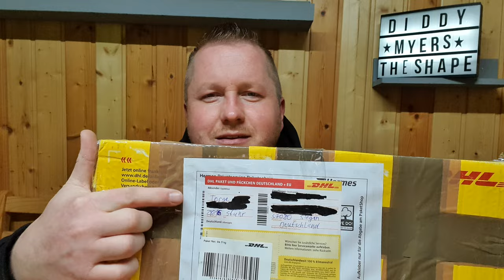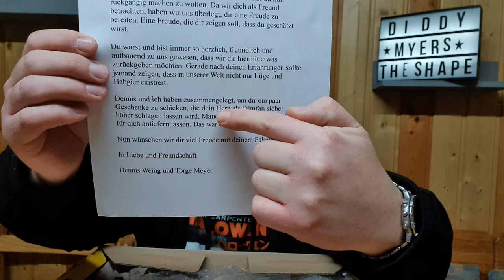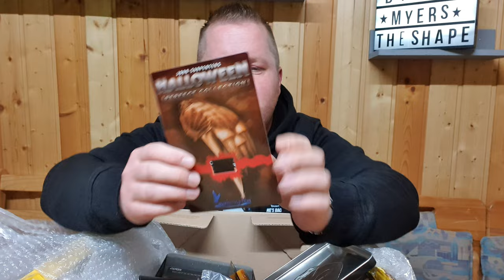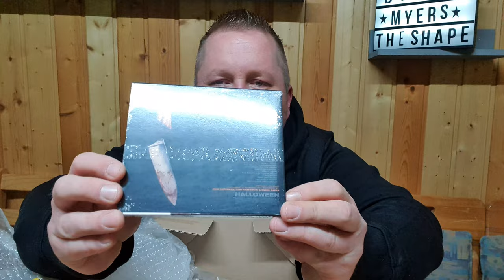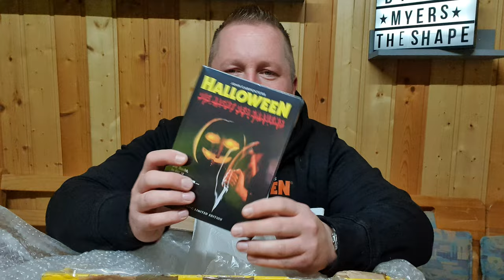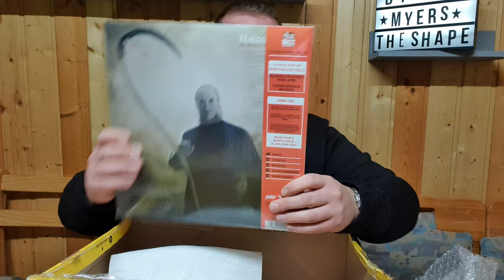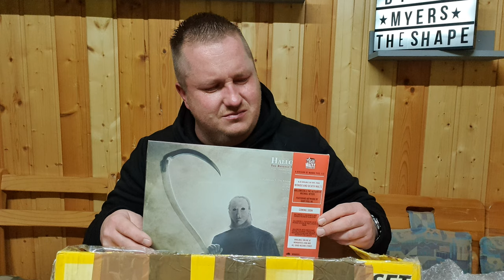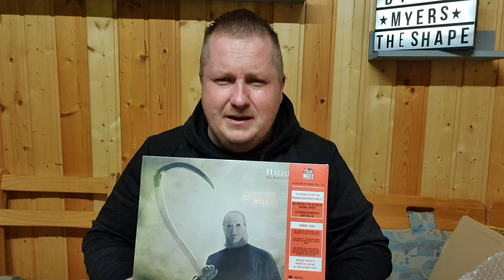Mystery Unboxing. Ein Halloween Paket (was aus London) vom lieben Torge und dem Dennis. Danke 🧡🎃🔪🍁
Hi Leute 🙋‍♂️

Hier in diesem neuen Video präsentiere ich ein neues Mystery Paket vom lieben Torge aus Stuhr sowie dem Dennis aus München. Vielen Herzlichen Dank euch beiden 🤗 zum Inhalt: Unter anderem befindet sich was aus England in dem Paket. Genauer gesagt aus London. Was das genau ist, erfahrt ihr in diesem neuen Video. In diesem Sinne... the evil never Dies 🤘😈 habt alle viel Spaß mit mir beim auspacken 🥳 ganz liebe Grüße, euer, dein Diddy Myers the shape 🎃🔪🍁